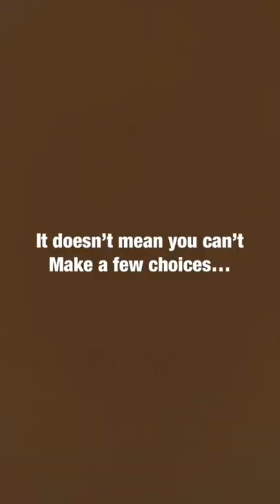Suit vs Kandora Style.